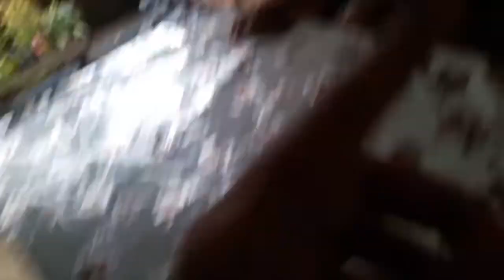Sa Likod ng MASSKARA (Horror shortfilm) || Edgarda & Nhatan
Date upload: October 17, 2021